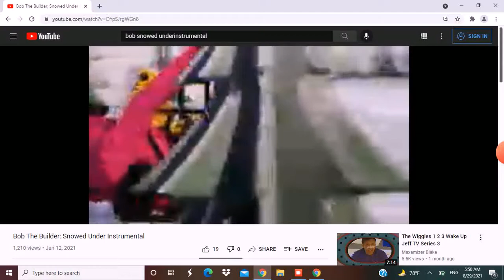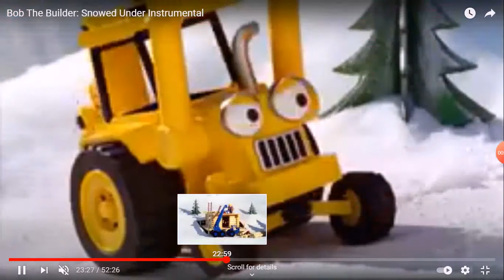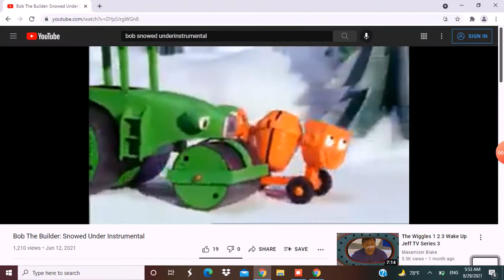⛄Scoop and Benny singing "Frosty the snowman"⛄